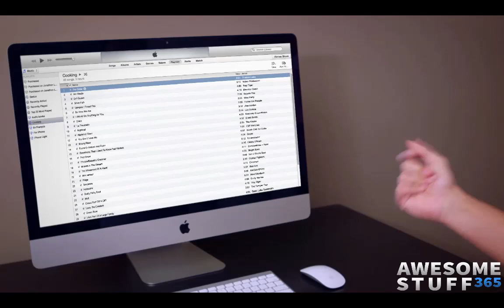MYO Gesture Control Armband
Technology has never been closer to the tip of your finger, than with the Myo Gesture Control Armband. The Mylo Gesture Control Armband reads muscle activity in your forearm, allowing for gesture control in thousands of possible applications.

From business presentations to radio controlled aircraft, there is something for everyone to love about the Myo Gesture Control Armband. Out of the box, with five programmed gestures, this intuitive and awesome device is a sure win with tech enthusiasts.

Those looking to take their experience a step further can create a custom profile and set even more gestures, or customize existing gestures! check it out For more cool gifts, unique things, and fun facts - check out